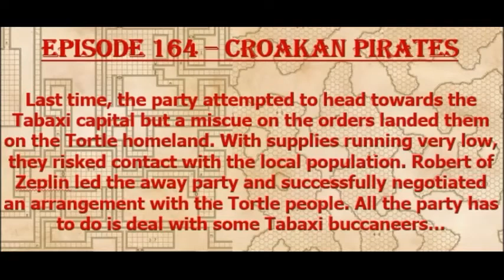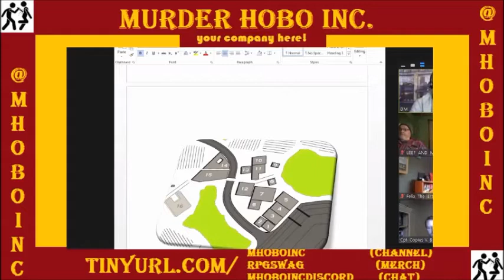Episode 164 - Croakan Pirates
The Margou campaigners prep to repel the Croakan Pirates from Dimbo Point to gain the supplies they need!